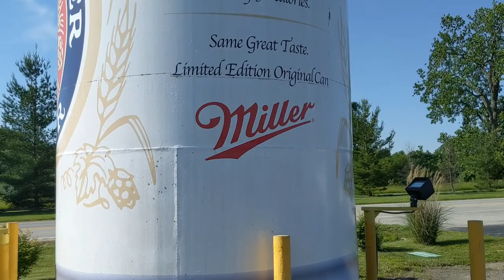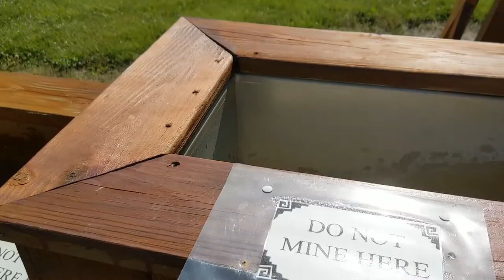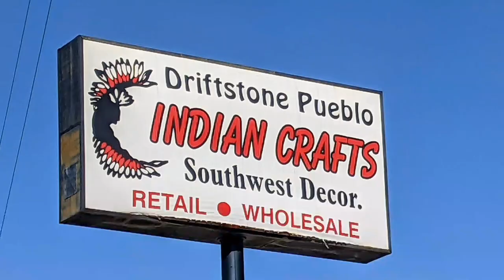Mary's River covered bridge - Kaskaskia Dragon - some other Illinois sites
Our little trip to Illinois took us to some other neat sites that include a covered bridge, a fire breathing dragon, an arch replica, and a few other cool sites.

118th video